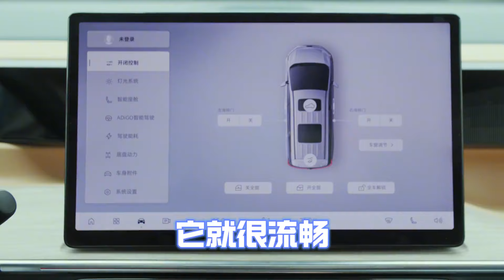25万内家用车优选，到底是合资SUV还是国产顶配MPV？